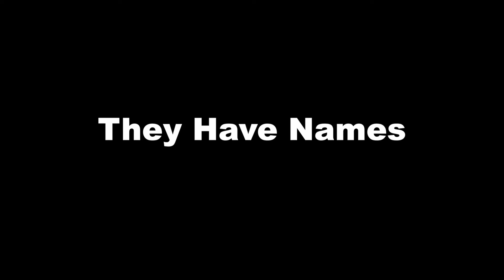They Have Names by Frank Nawrot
Written for Luke Helker and the 1st annual Ears to the Earth Concert